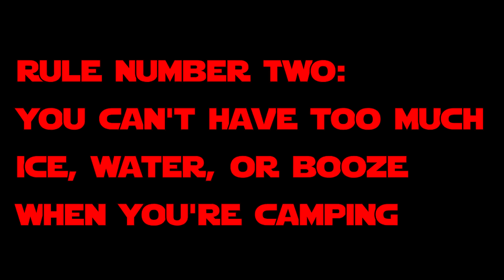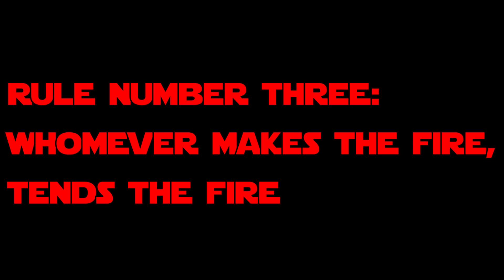Six Unwritten Rules of Camping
Anyone who has spent any time camping, be it backpacking, motorcycle camping, car camping, or even RVing, has undoubtedly discovered that there are universal truths and rules that seem to govern every camping trip.  From campfire-tending etiquette to sharing snacks, beverages, and ice, these camping tips will help you be prepared with the background knowledge that all car campers, backpackers, and motorcycle campers seem to pick up on and share.

These motorcycle and car camping tips include insight into bringing extra snacks, ice, and booze because people will inevitably expect you to share, knowing that whomever makes the campfire is usually the person who continues to tend the campfire, understanding that bringing extra ice or water is ALWAYS appreciated and useful, being prepared for the fact that while the old saying "smoke follows beauty" is not always true, campfire smoke does have a tendency to pick one person and chase them relentlessly all night, and most importantly, being prepared to avert your eyes as the circle of urination gets smaller and smaller as the night goes on.

One of the best camping hacks is going out with the knowledge you need to be prepared to follow the unwritten rules of camping.  Whether you're moto camping, backpacking, or car camping,  knowing these universal truths about camping will ensure your camping trip is successful and enjoyable.

DitR Storefront on Amazon

Dork in the Road’s Dual Sport Mods on RMATV/MC: Coming Soon!
Dork in the Road’s Adventure Bike Mods on RMATV/MC: Coming Soon!